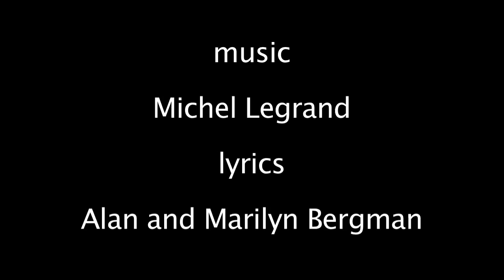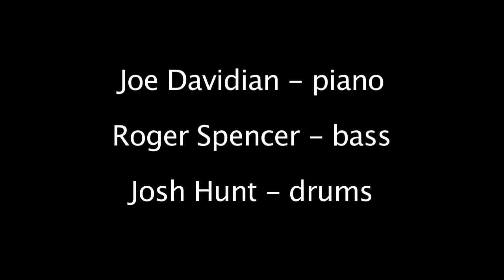Jeff Hall - "Love Makes the Changes"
Jeff Hall performs at the Nashville Jazz Workshop on August 14, 2015, with Joe Davidian (piano), Roger Spencer (bass), and Josh Hunt (drums). Music by Michel Legrand, lyrics by Alan and Marilyn Bergman, arranged by Tamir Hendelman. From Jeff's album: "Life, Collected"